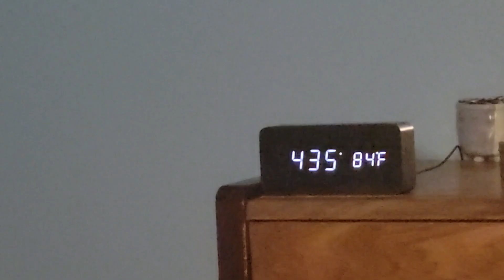A Day Trip in Flagstaff | The Bat Cave, The Fin, The Brain Boulder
A few boulders from a day trip to Priest Draw, a famed bouldering area in Flagstaff, Arizona. The associated grades were not included because (1) the climbs themselves are more interesting than a subjective ill-defined rating, and (2) there are disagreements on the grading in Priest Draw, possibly due to the roof climbing style.